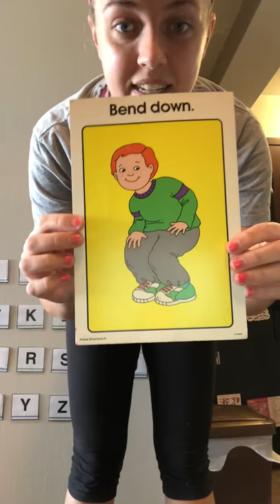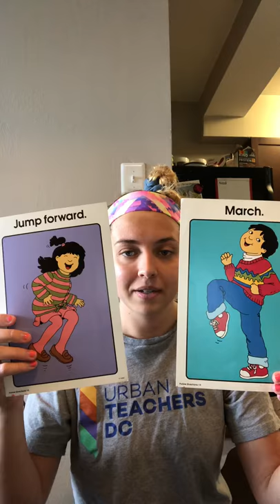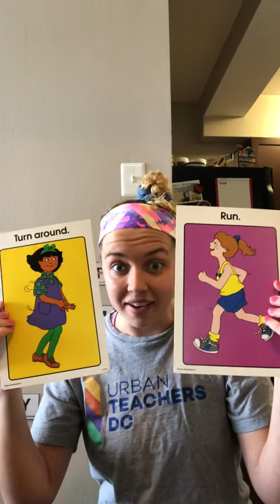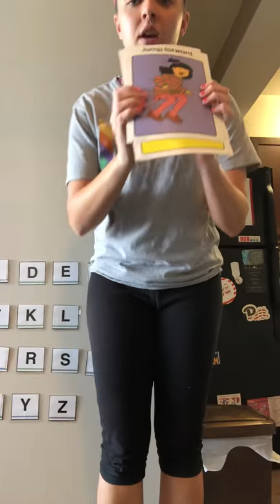Pattern Movement Game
23: Demonstrates knowledge of patterns
Briya GA